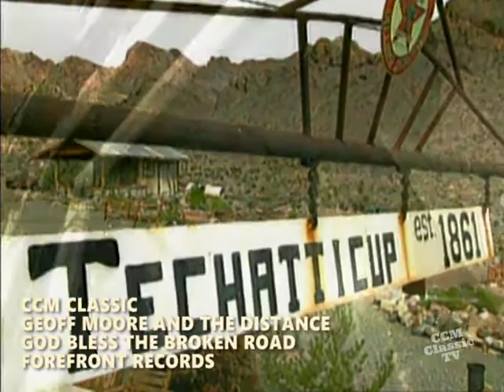Geoff Moore - God Bless The Broken Road